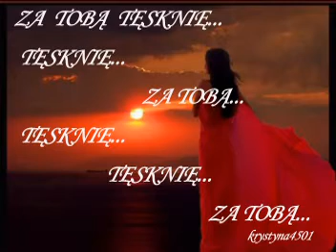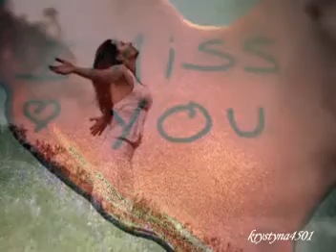ZA TOBĄ TĘSKNIĘ...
Miłość jest pięknym uczuciem, najpiękniejsze jednak to tęsknota, wypływająca z miłości.